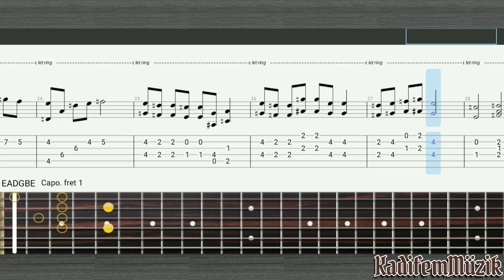Beaming Sunlight from Fullmetal Alchemist Easy Fingerstyle Guitar Tutorial Tabs